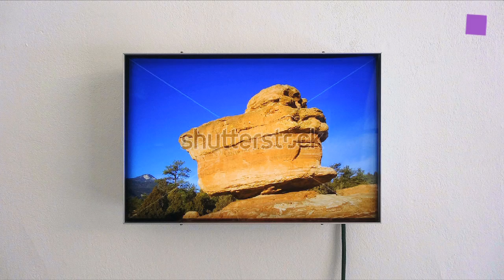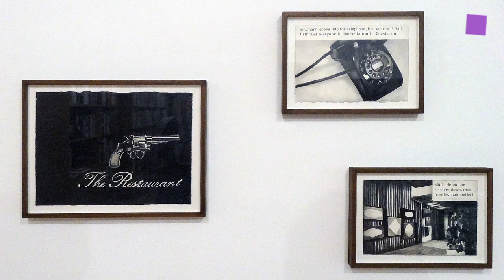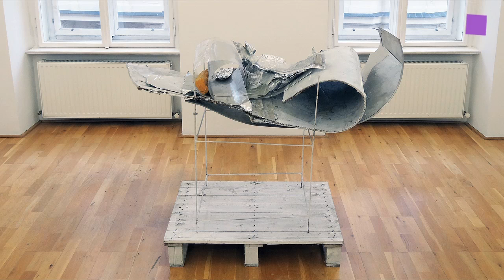theartVIEw - Gallery walk Schleifmühlgasse May 2013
Gallery walk in May in the Schleifmühlgaase: GALLERY CHARIM opened a new off space with bw drawings by Moussa Kone "they called me a drawer (possibilities are limited)". At GABRIELE SENN Marko Lulic also shows bw drawings "Psychogeography". "Liquid and Gels" is the Pierre Bismuth show at CHRISTINE KÖNIG called. At KERSTIN ENGHOLM you are invited to take a look at "Städtebauliche Prosa II" with works by Hendrik Krawen, Dominik Louda, Billie Meskens and Bernd Trasberger, Joakim Martinussen, Halvor Rønning, Julian Turner and Dario Wokurka. GEORGKARGL BOX presents works by Manuel Knapp and downstairs in the gallery Marcel van Eeden has installed "The Restaurant" with full decked tables, background bar music and a corpse. Andreas Huber shows Rudolf Polanszky's "Paradoxe Transformationen" and Michael Nitsche has installed a creapy zoo of his strange creatures at MICHAELA STOCK.